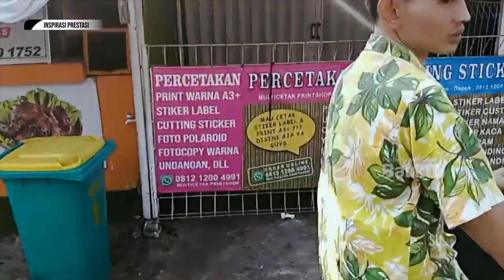PAK HARI, SANG PEMENANG LOMBA SEPEDA ONTHEL | JUARA 2 - INSPIRASI PRESTASI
Tayang 30/8/23 - INSPIRASI PRESTASI

- PAK HARI, SANG PEMENANG LOMBA SEPEDA ONTHEL | JUARA 2

Mau tanya-tanya?